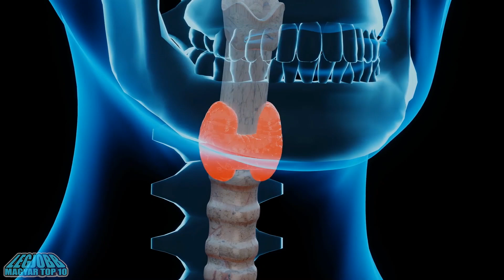A Legszennyezettebb Városok A Világon [LEGJOBB MAGYAR TOP 10]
A Legszennyezettebb Városok A Világon [LEGJOBB]